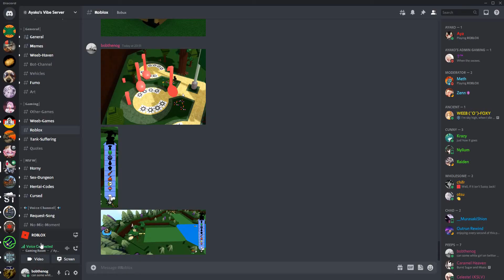build a boat is a fun game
imagine building an actual boat